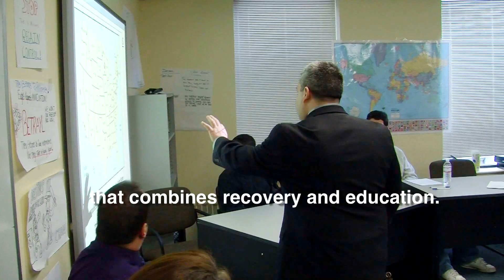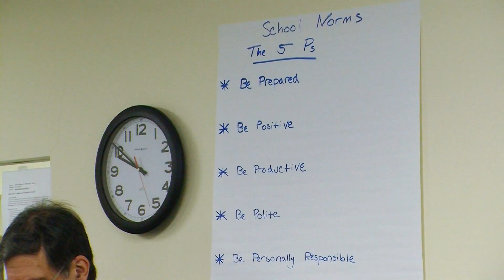Russian Delegation Visit to William J. Ostiguy High School December 2012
The ABCD William J. Ostiguy High School is an alternative high school for young people who struggle to succeed in conventional public high school environments due to a history of substance abuse.